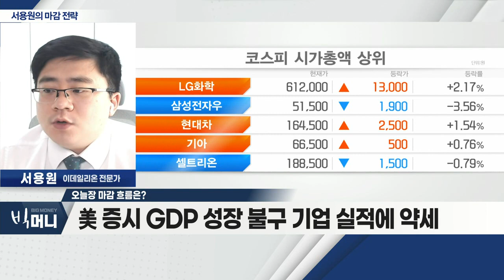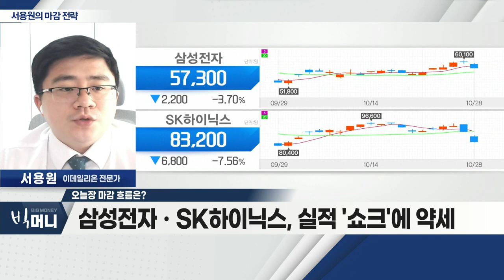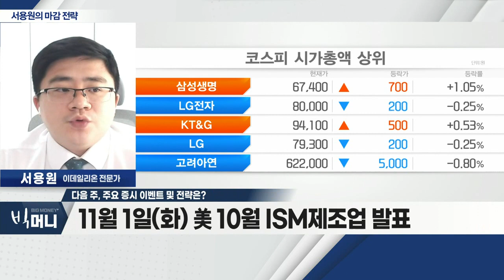본격 3분기 실적 발표… LG화학ㆍ카카오그룹주 등_서용원 마감 전략 (20221028)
- 美 증시 GDP 성장 불구 기업 실적에 약세
- 삼성전자ㆍSK하이닉스, 실적 '쇼크'에 약세
- 외국인 매도 제한적… 지수 조정 제한ㆍ환율 안정

Q. 다음 주, 주요 증시 이벤트 및 전략은?
- 본격 3분기 실적 발표… LG화학ㆍ카카오그룹주 등
- 11월 1일(화) 美 10월 ISM 제조업 발표
- 11월 4일(금) 美 10월 고용보고서 발표